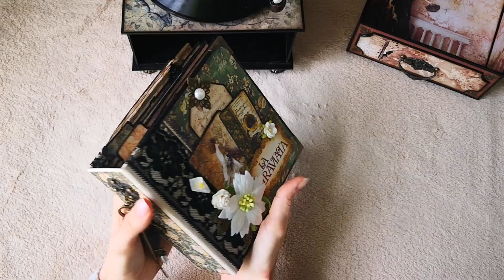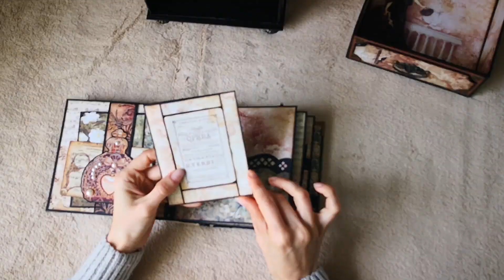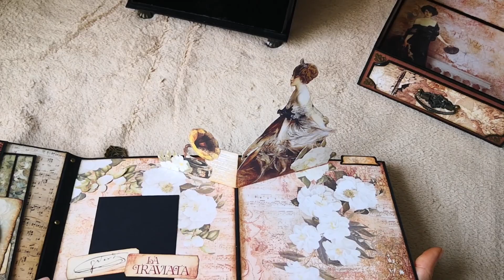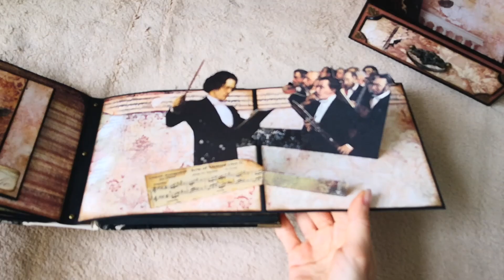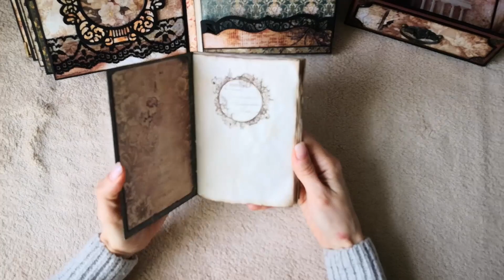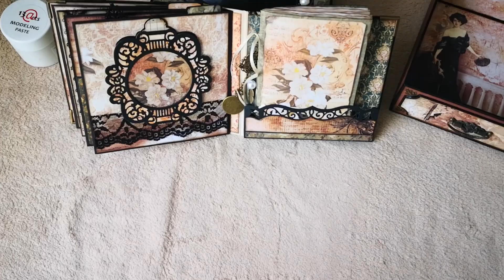Ciao Bella La Traviata - Vintage gramophone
Ezt a gramofont és a beleillő kis albumot a Ciao Bella Papers La Traviata kollekciójából csináltam. A gyönyörű készletekért köszönet a Sugallatok Scrapbookshopnak.

Felhasználtam egy 12x12-es és egy A4-es készletet.

 A gramofon ötlete nem a sajátom, én is több helyen láttam már hasonlót. De a kivitelezés, a méretek és a teljes szabásminta saját ötlet. Az albumhoz is több helyről inspirálódtam, úgy a YouTube-ról, mint az Instagramról, mint mindenki más, s ez alapján készítettem el az alkotásomat a saját elképzeléseimhez igazodva.